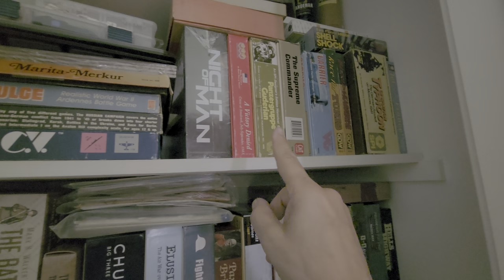rolldice - Move in 98% complete.. GAME TIME !!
General news